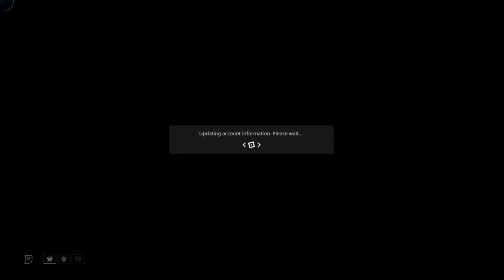Warframe with friends #006 (naughty words were used)